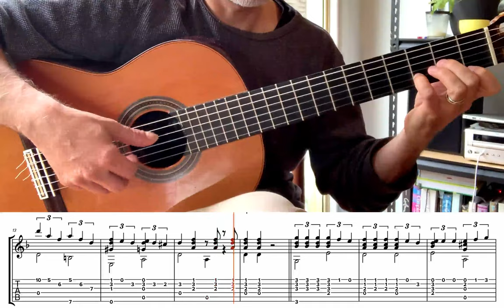Latin Music Guitar Tutorial - Besame Mucho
Here's is my arrangement of Besam Mucho, in a bossa nova style in D minor.

Latin Guitar Mastery is a channel dedicated to Latin Guitar techniques including Rumba Strumming, Bossa Nova guitar, classical and Spanish guitar techniques. Sergio brings has a Masters in guitar from Melbourne University and has studied guitar in Italy and Spain. He is currently Head if Guitar at Haileybury and is the editor of this channel and Guitar Conversations Podcast.
Career highlights for Sergio include performing at the Adelaide International Guitar Festival, Festival Chitarristico di Treviso, Italy, Deep Purple Day, New Zealand.